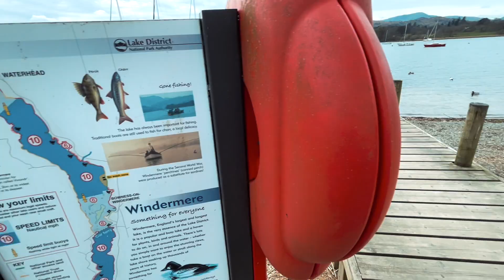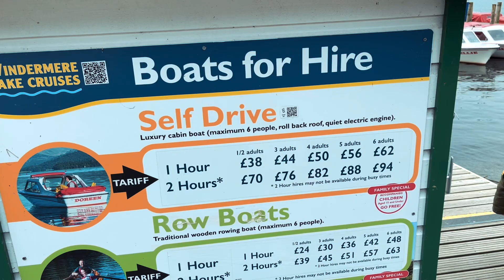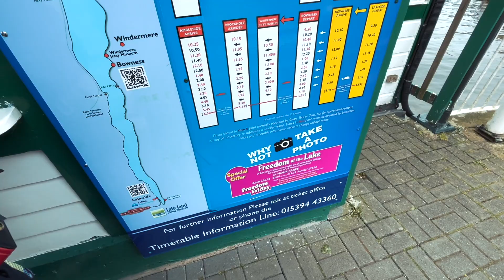英国温德米尔湖 Windermere Lake第一集/英国vlog263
Windermere湖位于湖区最南头，长13公里，据说是英格兰最长最大的湖。Bowness-on-Windermere小镇就坐落在该湖的东南岸，观湖面波光粼粼，所有的浮躁都在此刻被抚平，重获久违的平静。

酒店：Wateredge Inn
地址：Borrans Road, Ambleside, LA22 0EP, United Kingdom

如果喜欢我们的视频给我们点个赞 分享 关注 谢谢！